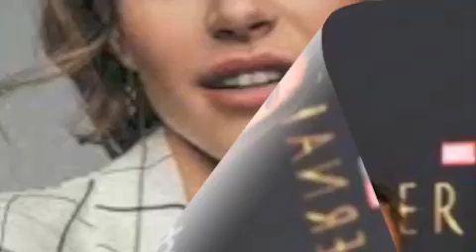VORKAN TSANKATSA YES MEKIN SIREL-DRUMS BY-VARD-GALADJIAN-SAKXAFON BY-ARTUR-ARAKELYAN